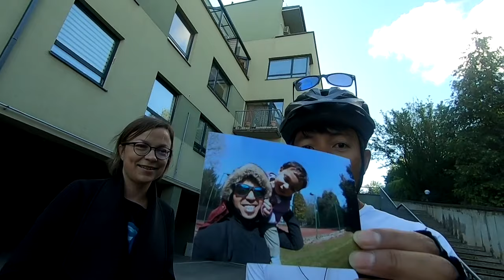Ep 39 Vilnius, Lithuania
A quick look at the city parks,  nature, Catholic cathedral church, castle tower and more churches. And messing up my Vilnius host name. Sorry Egle! :)